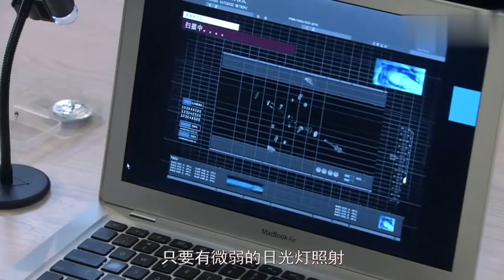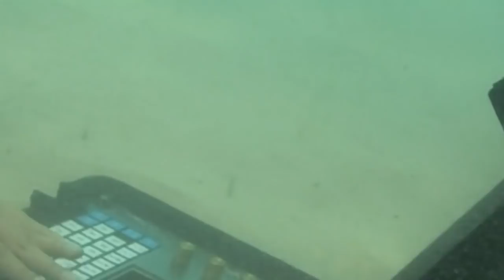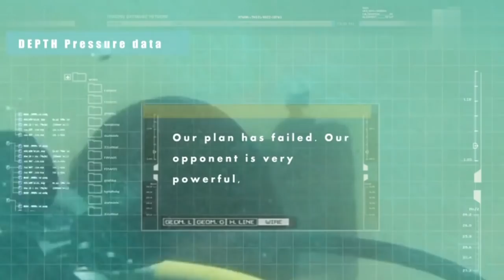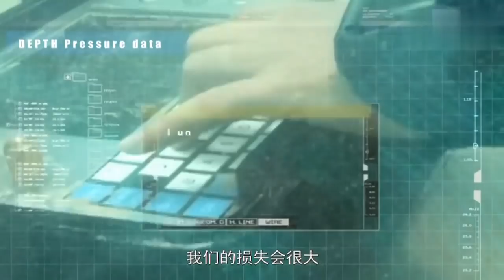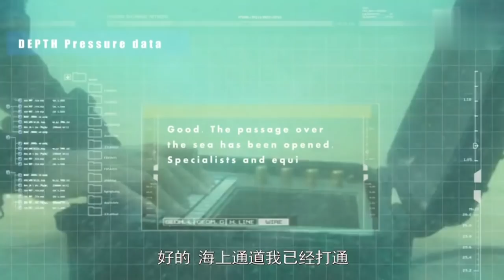【2022最新电视剧】毒蛇 17丨王志文身为高官沦为间谍组织头目，金钱驱使出卖国家机密 (悬疑/犯罪/国安)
►剧情介绍：海昌是我国新兴沿海城市，也是境外间谍组织关注的重点，随着国安局一名侦察员的意外失踪，拉开了一场反谍大战，李厅长（巫刚 饰）责成武梅（刘佳 饰）组成专案组进行调查。
一艘渔船在我“探索一号”科考船附近意外打捞起一只奇形怪状的“水母”，深海研究院的总工程师岳诚（李进荣 饰）率众专家对其展开了攻关。we owns the exclusive copyright of all the contents published on the channel.